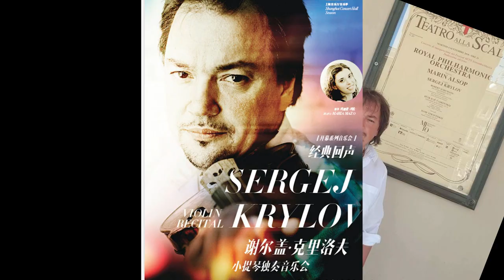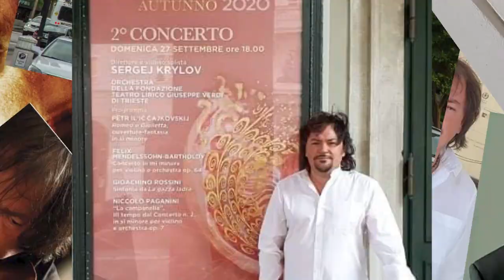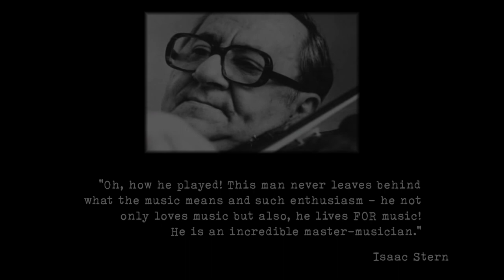SERGEJ KRYLOV - GREAT MUSICIAN / SWITZERLAND 🇨🇭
SERGEJ KRYLOV - GREAT VIOLINIST / SWITZERLAND / English & Italian subtitles
►FRITZ KREISLER,  LiEBESFREUD / SERGEJ KRYLOV
►PANDEMIC'S year / NEW DISCOVERIES & PROJECT  / PODCAST

►SVETLANA introduces brilliant violinist and conductor SERGEJ KRYLOV!

📍 Hello! I'm Svetlana and my ArtDialogs!
My new project starts - discussions with personalities from the world of culture.
Today I want to introduce a brilliant musician, violinist, conductor and my good friend
SERGEJ KRYLOV!

►SERGEJ KRYLOV
My guest is an amazing person, my colleague violinist, a wonderful musician!
Sergej Krylov is a violin virtuoso, winner of prestigious competitions.
He plays with celebrated musicians such as Mikhail Pletnev, Boris Berezovsky, Valery Gergiev, Denis Matsuev, Dmitry Kitayenko, and many others.
Many years ago Mstislav Rostropovich said of Sergej :
"I was amazed by the quality of this remarkable violinist whom I consider to be one of the five best contemporary violinists in the world."
He is the artistic director and conductor of the Lithuanian Chamber Orchestra. This year the Orchestra celebrates its 60th anniversary.
Mikhail Pletnev is an old friend and colleague of Sergej's who often entrusts him with his orchestra. Such trust is very valuable and speaks a lot!
He is a jury member of competitions such as the Paganini Competition in Genoa, the Tchaikovsky Competition in Moscow and many others.
Sergej is also a wonderful ensemble player and a very good person!
In this classical podcast Sergej shares his thoughts about violin technique and conducting, remembers his studies with Abram Shtern and reflects on the last year.